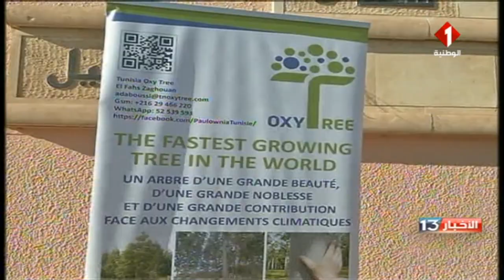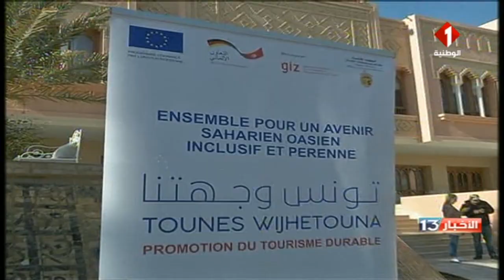توزر : بدأ تشجير ساحة رأس العين بالشراكة مع بلدية قيسلاند الألمانية